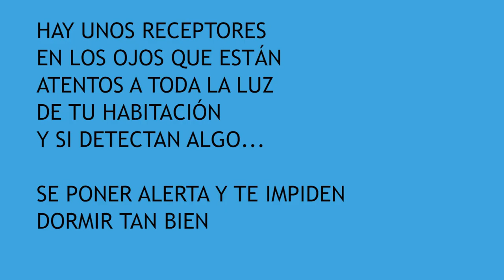Mejor DORMIR LUZ ENCENDIDA es malo. Dormir relajado y profundamente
Dormir mejor sin luz. Dormir profundamente y recuperar energía